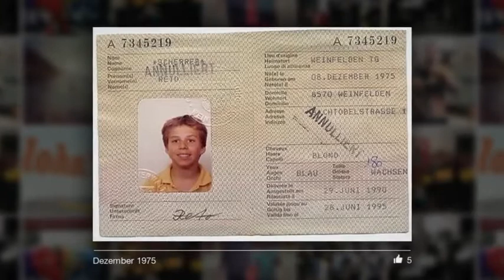Nutzen wir die Zeit die uns bleibt. Sie kommt nicht zurück...